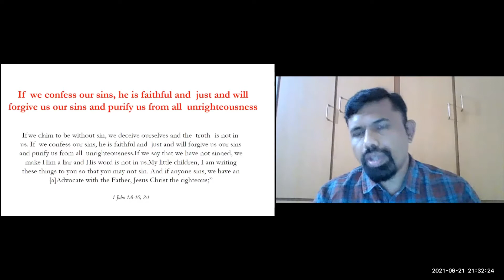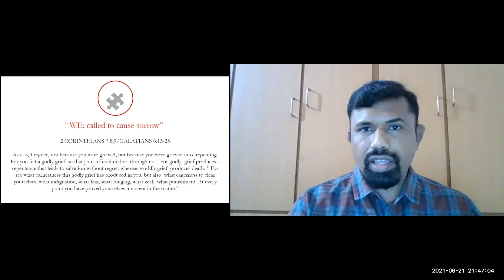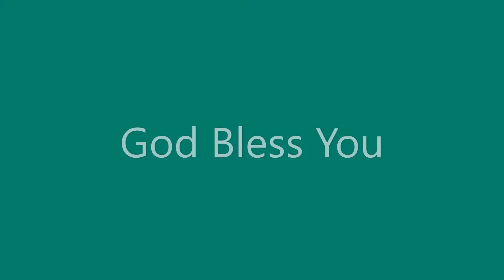Sermon by Pastor Daniel Daiva | Growing in Repentance - 1 John 1 | agape grace fellowship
This is a virtual meeting via zoom app conducted on
Monday, 21st of June 2021 in Hyderabad.

This video is a edited version of the full sermon preached for members of AGAPE GRACE FELLOWSHIP Church Hyderabad.